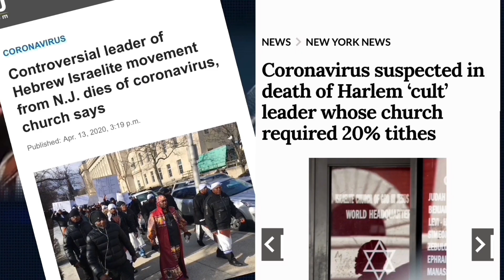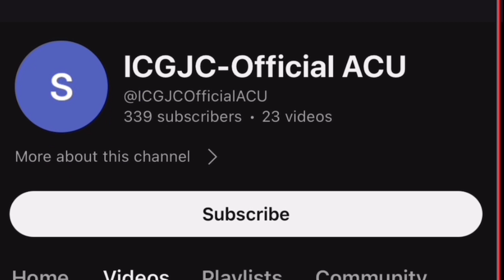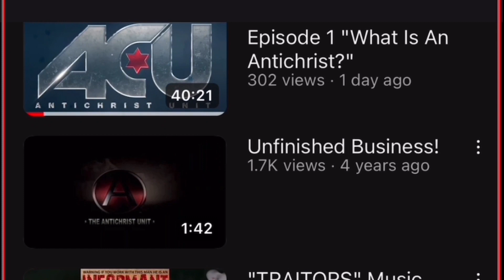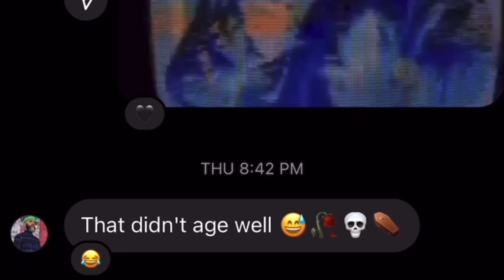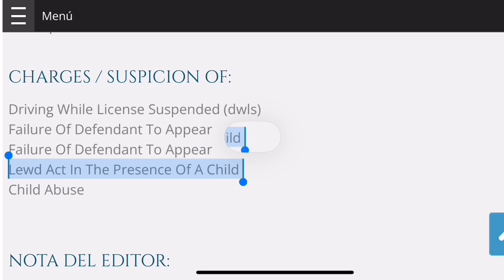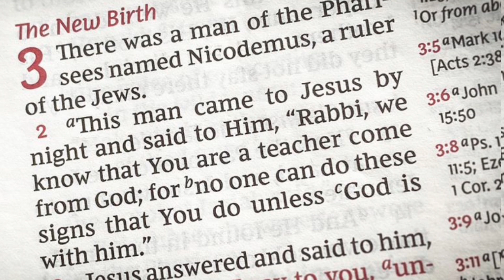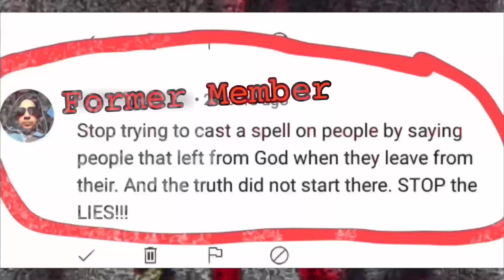Long Kiss Goodnight (ICGJC FALLS)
Contact San Miguel TV